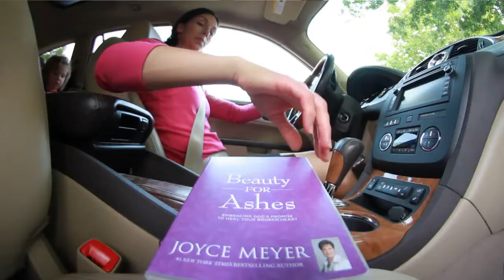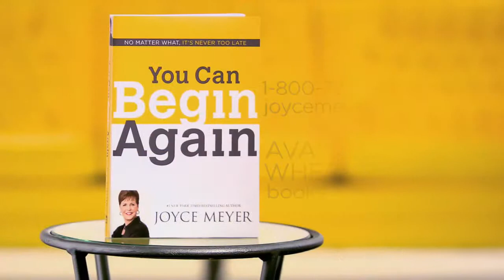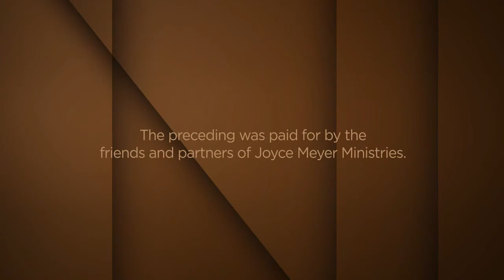JUN 09 Beauty for Ashes - Pt 1 - Viewers Choice 5 B.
Joyce shares how God's allowed her to move beyond her own painful past and into the victory provided through Jesus Christ.